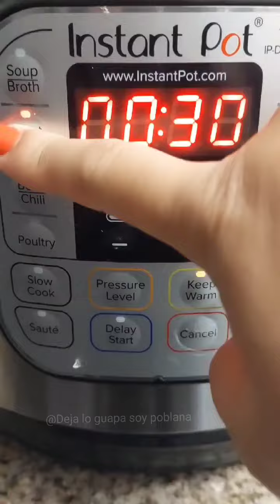TACOS DE LENGUA - COMO NUNCA LOS HAS COMIDO